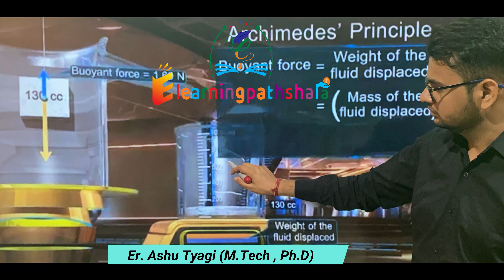Equation of Plane Concepts of Mathematics CBSE Class 12th By Er. Ashu Tyagi.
Elearningpathshala.com brings you for your Child.
🧑‍💻 Online  Videos Content for 6th to 12th CBSE(NCERT) Math and Science Online Course
💻 Live Classes  Recorded Sessions
📣 Announcements & Notifications
⏳ Homework, Demo Tests & live Tests
📁Upload Photos, Files & Docs
📋 Notes,Students Performance, Sample Paper Solution, Topper Answer Sheet with Questions, NCERT Solutions & NCERT Book.
👩‍💼  Assignments & much more...
🧑‍🎓 Online  Test Series  & Test Results
🧑‍🎓MCQ of each Topic.

With Scholarship  upto
1,00,000 INR for State Topper
51,000 INR for District Topper
11,000 INR for Block Topper
Founder :- Dr. Devender Arya
Mentor :- Er. Ashu Tyagi  (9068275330)
Mr. Binay Mishra & Mr. Sumit Panchal (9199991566)